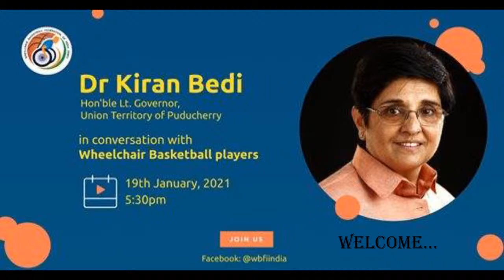Dr. Kiran Bedi in conversation with the Wheelchair Basketball Players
Join us as Dr. Kiran Bedi address the WBFI (Wheelchair Basketball Federation of India - WBFI) Fraternity on 19th Jan 2021 at 5:30 p.m.